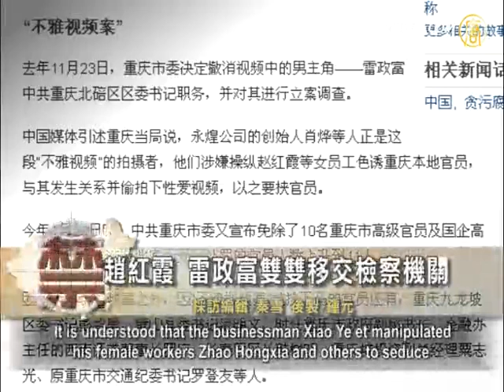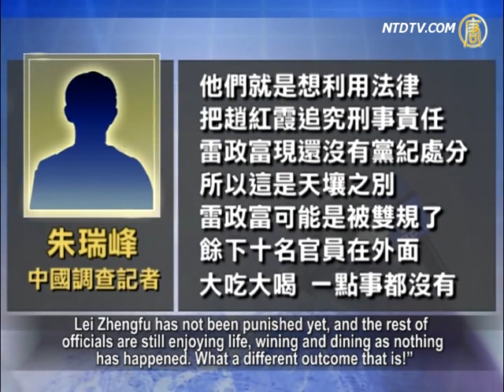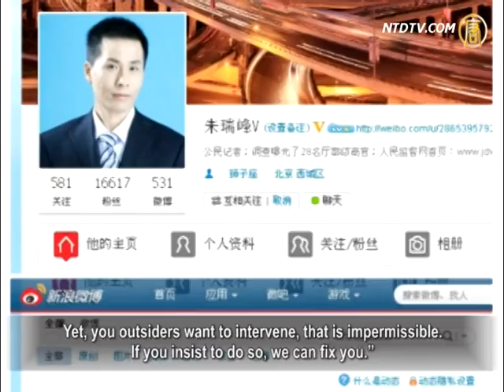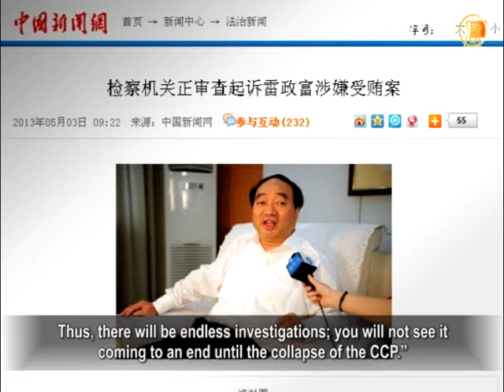Chongqing's Extortion Case Is Moving Forward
The investigation of the Chongqing extortion case
has come to an end.
Suspects, including Lei Zhengfu, former Party Secretary of
Chongqing Beibei District, businessman Xiao Ye, and Zhao Hongxia,
have been transferred to a procuratorial unit for prosecution.

However, officials claimed that Lei Zhengfu
is one of the victims.
Observers wonder whether authorities want to crack down
on the civilian anti-corruption boom.
It would be used to show the Chinese Communist Party (CCP)
will not allow anyone intervening in its anti-corruption campaign.

It is understood that the businessman Xiao Ye et manipulated
his female workers Zhao Hongxia and others to seduce
Chongqing local officials, and then videotaped their sex acts,
in order to blackmail officials.

On November 23rd, 2012, the Chongqing Municipal Party
Committee decided to dismiss Lei Zhengfu from his position and conduct a criminal investigation.
In January 2013, they removed ten more senior officials.
Eleven officials are now involved in this case.

According to News Agency reports, the Chongqing
Municipal Commission staff said, both "Lei Zhengfu " and Zhao Hongxia cases have entered the judicial process.
The remaining people involved in the case
are still under investigation.
Investigative reporter Zhu Ruifeng was the one
who disclosed the indecent video case.

Zhu Ruifeng thinks what Zhao Hongxia did was not extortion,
but rather commercial bribery.
She used her body to bribe Lei Zhengfu for municipal engineering.
Lei Zhengfu's penalty should be equal to that of Zhao Hongxia.

Zhu Ruifeng: "They just want to use the law to hold
Zhao Hongxia criminally responsible;
Lei Zhengfu has not been punished yet, and the rest
of officials are still enjoying life, wining and dining as nothing has happened. What a different outcome that is!"

On May 2nd, "People's Daily" through its official micro-blog said,
There are two victims from the "Chongqing indecent video" case;
Lei Zhengfu was blackmailed for 3 million yuan as was
another official, with undisclosed identity.

Zhu Ruifeng: "The key now is not whether Lei Zhengfu has
been blackmailed for 3 million yuan or the other officials for 2 million yuan.
The investigating unit is both the player and the referee.

They are suspects in a criminal case, and yet,
they are investigating Zhao Hongxia.
I believe that it should be an off-site investigation.
It should not be handled by the Chongqing Public Security."

Zhu Ruifeng said that Zhao Hongxia has been sentenced
before a trial. Zhao was under criminal detention in 2009.
However, the Chongqing Public Security Bureau did not
transfer her to a procuratorial unit for investigation.
That should be considered a criminal offense.

In addition, Hong Fang, a Chongqing Forestry Bureau official,
was once sent to a labor camp for ridiculing Bo Xilai.
Hong Fang said that Zhao Hongxia cannot be charged
for things that happened four years ago.
That is illegal. One cannot be punished twice for the same crime.

Now due to the video exposure, they are using their public
power to carry out their revenge.

Hong Fang: "That is an assault. Our rules are fine for us
to deal with our own people.
Yet, you outsiders want to intervene, that is impermissible.
If you insist to do so, we can fix you."

On January 27th, Chongqing police suddenly went to Beijing
to threaten Zhu Ruifeng.
Zhu Ruifeng said, he felt the CCP does not want him
to be at the frontline of its anti-corruption campaign.

Fang Hong does not think that Chongqing authorities
will handle all of the officials involved.
From the way they are dealing with Zhao Hongxia, one can
see that Chongqing still follows the CCP's dictatorship.

Fang Hung also said that Sun Zhengcai, the new leader of
Chongqing City, is not better than Bo Xilai and Wang Lijun.

Fang Hung: "Bo Xilai and Wang Lijun were too arrogant,
and they blatantly advocated of a fascist dictatorship.
But, Sun Zhengcai is quietly doing it, but he says nothing.

Since things involve China's political system as a whole,
you can fix Lei Zhengfu, but another Lei appears.
Thus, there will be endless investigations; you will not see it
coming to an end until the collapse of the CCP."

On May 3rd, News Agency reported that the reason for
"Lei Zhengfu's prosecution is "bribery".